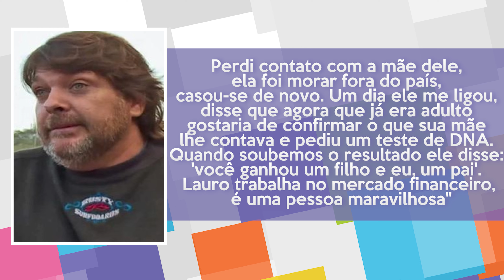POR ONDE ANDA ROBERTO BATAGLIN? ATOR ESTÁ HÁ ANOS LONGE DAS NOVELAS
Neste vídeo você vai saber por onde anda o ator Roberto Bataglin, um dos galãs da televisão dos anos 80 e 90. Roberto foi figura constante em várias novelas marcantes, como em "Sassaricando" e "A Próxima Vítima".

Siga nosso inst - @alvonatv